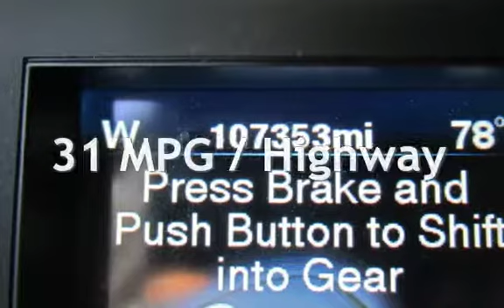2012 Chrysler 300 Series Limited for sale in PITTSBURG, CA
Financing Available!

Hablamos Espanol!